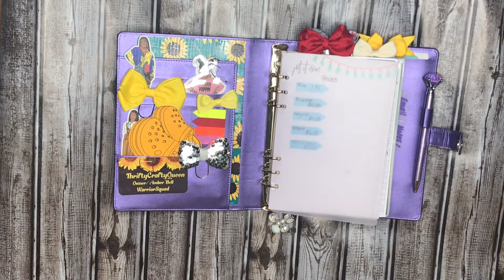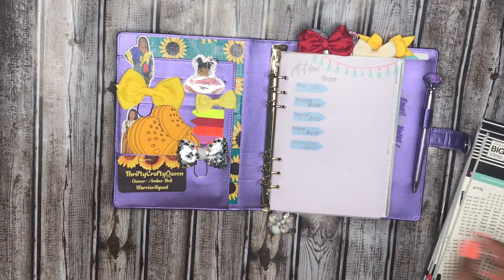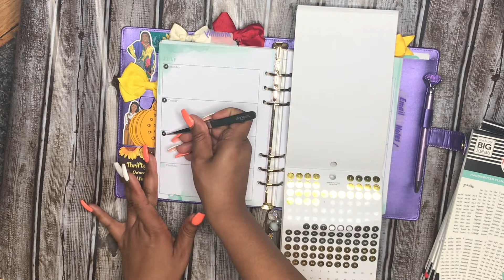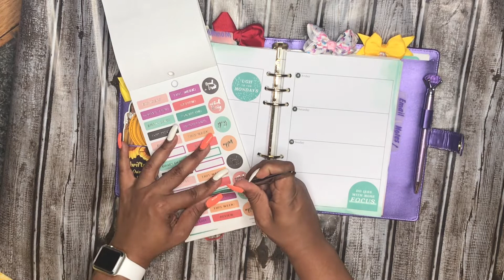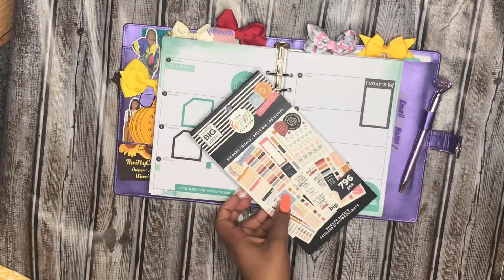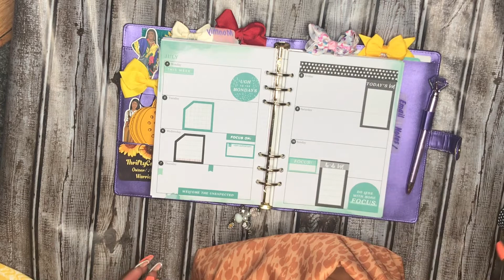Business Planner| Decorate With Me| A 5 Planner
Hello WarriorSquad💛 Glad to have you all here!

It would make me very happy if you could do the following🌻

ThriftyCraftyQueen_Offical

ThriftyCraftyQueen

🌻WarriorSquad💛

🌻ThriftyCraftyQueen.myshopify.com

Again all support is welcomed and appreciated🌻